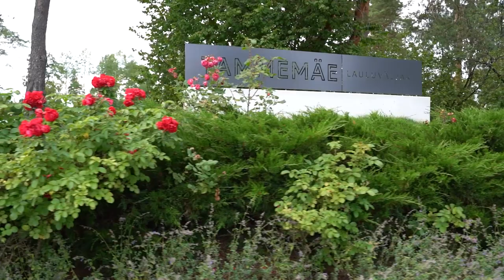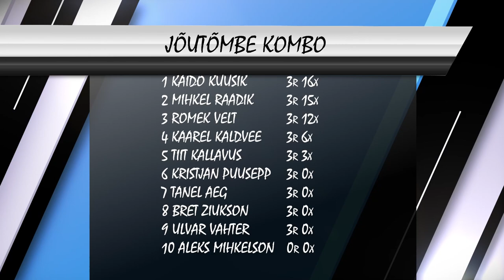Eviko Rammumeeste ja -naiste Sari 2021 - Rapla etapp